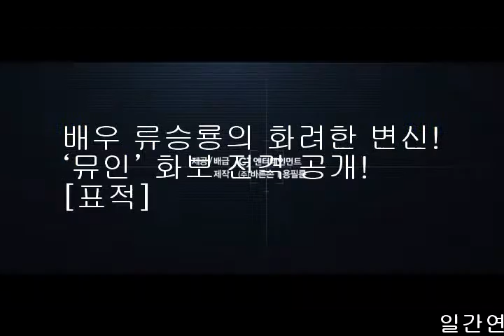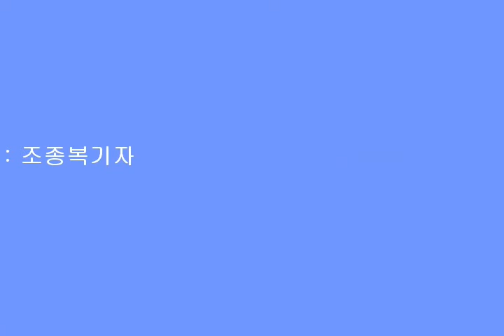배우 류승룡의 화려한 변신!'뮤인' 화보 전격 공개![표적]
[일간연예/조종복기자]치명적 매력으로 관객 마음 사로잡는다!

2014년 가장 숨막히는 추격 액션 [표적]이 배우 류승룡의 화려한 변신을 담은 '뮤인' 화보를 전격 공개했다.
[제공/배급: CJ 엔터테인먼트 | 제작: ㈜바른손, 용필름 | 감독: 창감독 | 주연: 류승룡, 이진욱, 김성령, 조여정, 조은지, 진구 그리고 유준상 | 개봉: 2014년 4월 30일]

화려한 필모그래피처럼 다양한 매력 발산!
댄디한 수트 핏부터 거친 카리스마까지!
류승룡의 색다른 변신을 담았다!